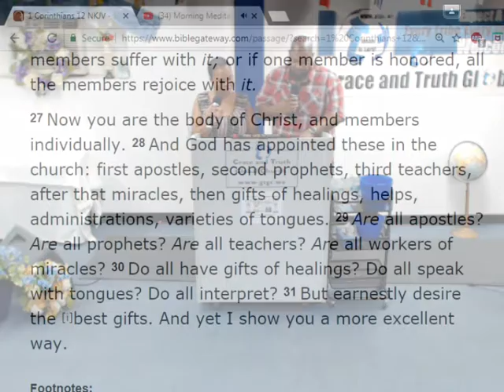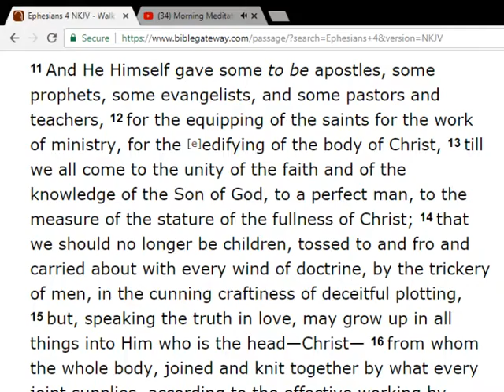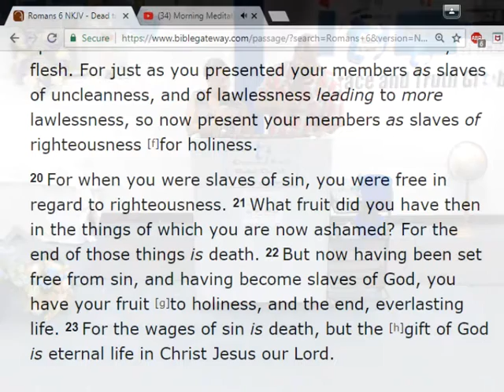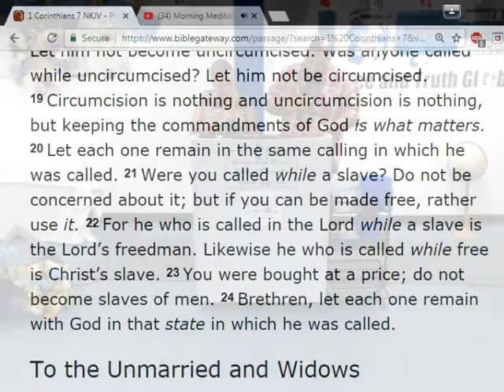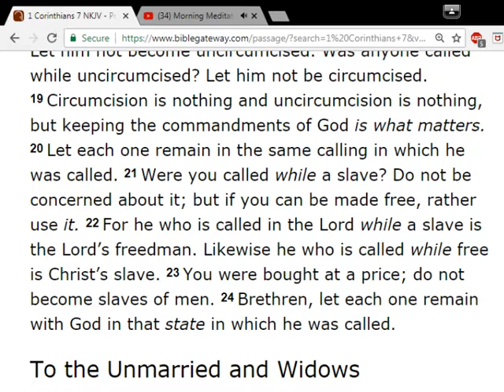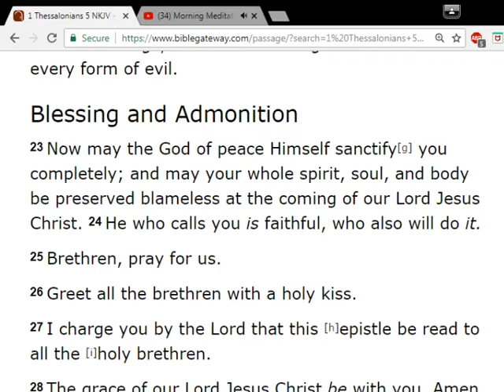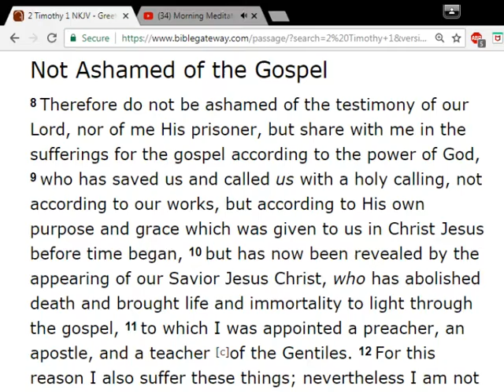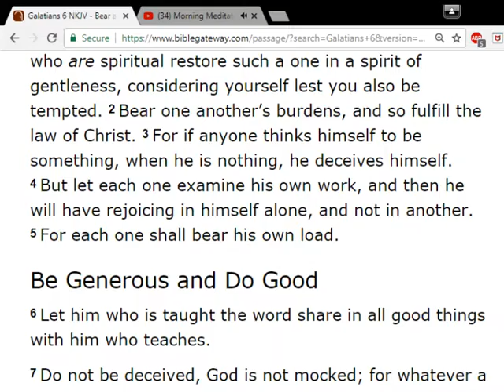A Heart to Serve! Ministry of Helps PT1!